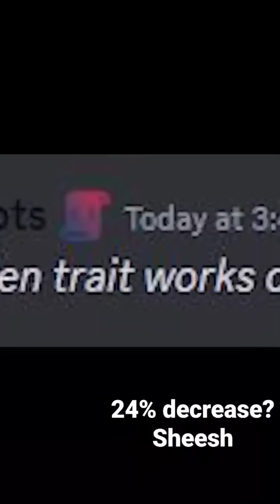Golden Oshi Evo Is Insane??? Anime Adventures Battle Pass Tier 50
24% decrease max upgrade is hugeee